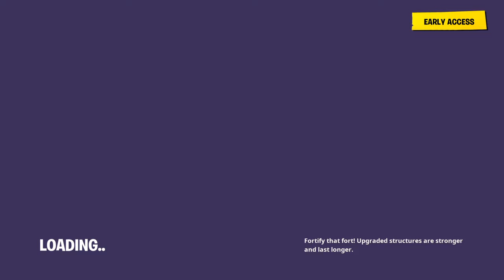Fortnite_20190826111623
Fortnite